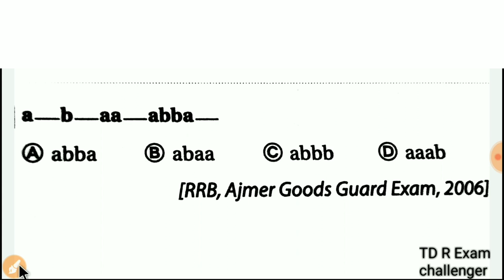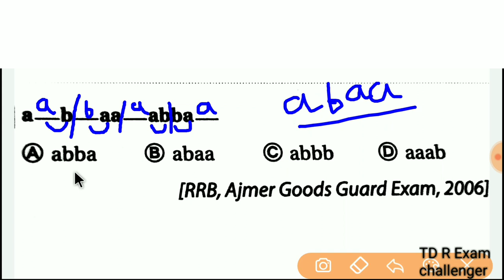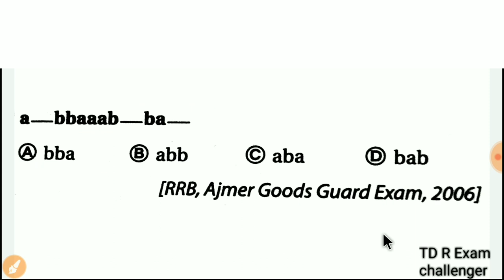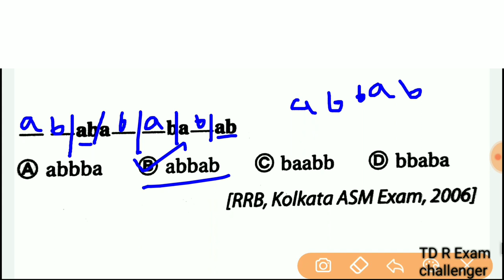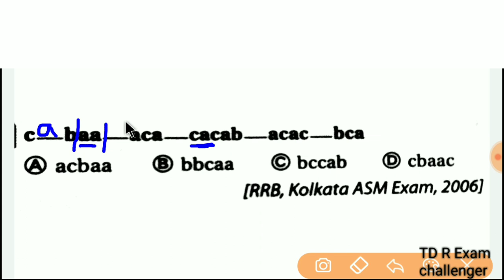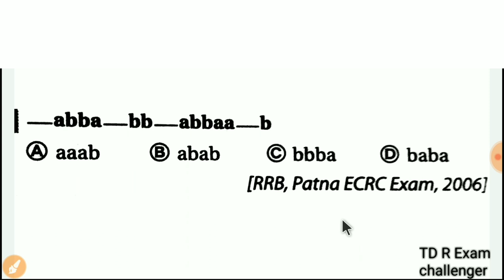G.i Practice Set 05 || Reasoning Short trick for abgari main Rail Ssc Psc exam 2020